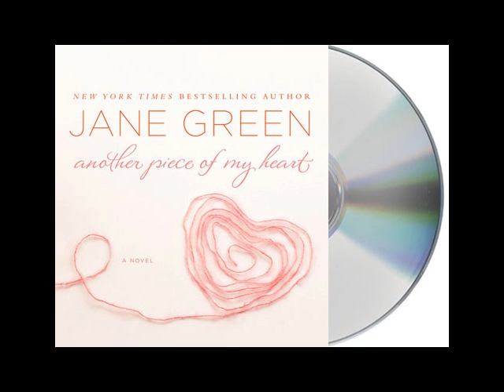Another Piece Of My Heart by Jane Green--Audiobook Excerpt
Listen to this audiobook excerpt and hear Jane Green read from her novel Another Piece of My Heart. From the New York Times bestselling author of Jemima J and The Beach House comes Jane Green's most emotional and powerful novel yet: a story that explores the complications of a woman marrying into a ready-made family, and the true meaning of motherhood.

Andi has spent much of her adult life looking for the perfect man, and at thirty-seven, she's finally found him. Ethan--divorced with two daughters, Emily and Sophia--is a devoted father and even better husband. Always hoping one day she would be a mother, Andi embraces the girls like they were her own. But in Emily's eyes, Andi is an obstacle to her father's love, and Emily will do whatever it takes to break her down. When the dynamics between the two escalate, they threaten everything Andi believes about love, family, and motherhood—leaving both women standing at a crossroad in their lives...and in their hearts.

Find out more about the book and audiobook Another Piece of My Heart